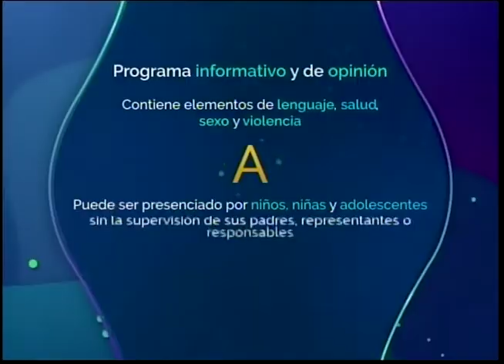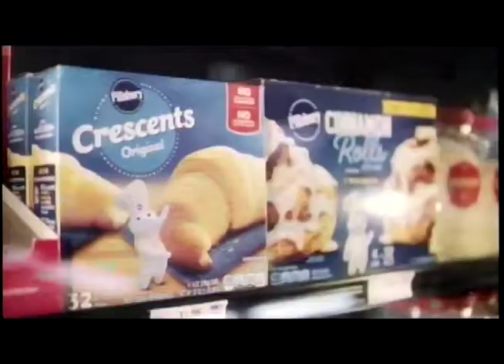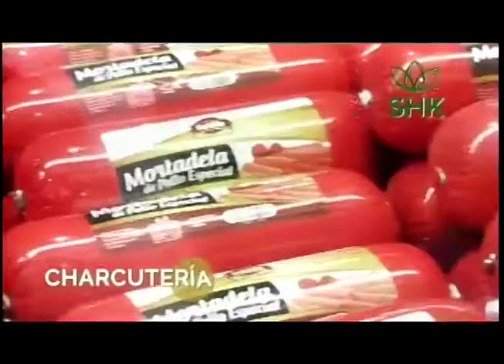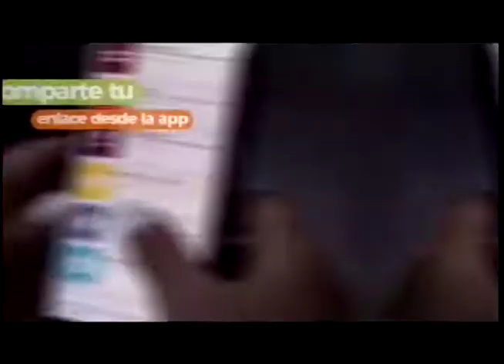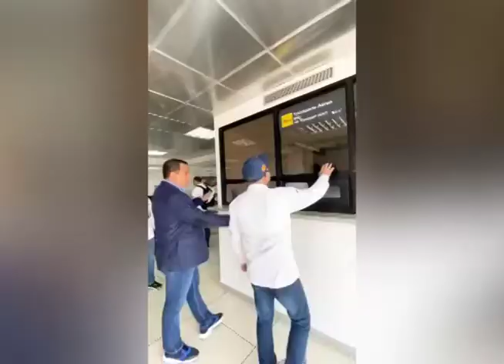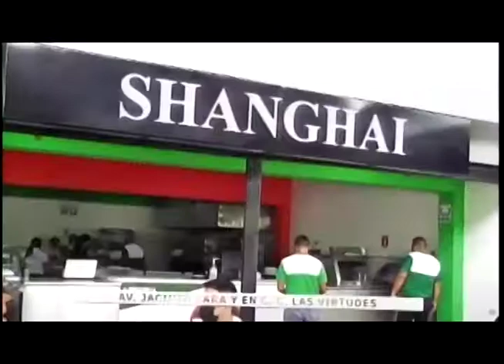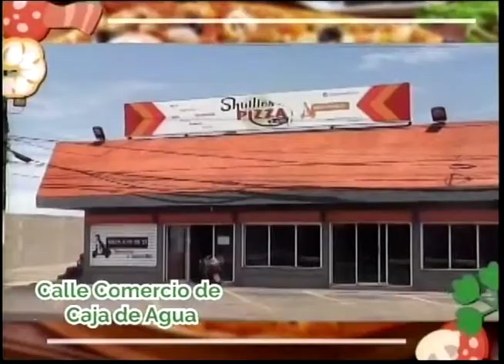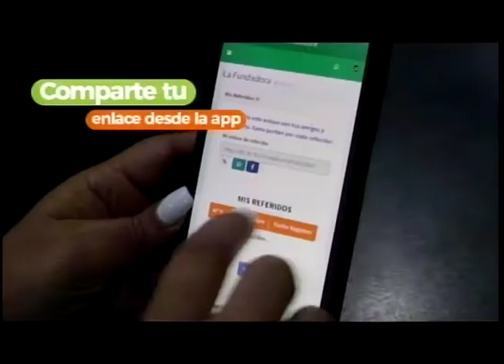QUE PASA ESTELAR 31 03 22